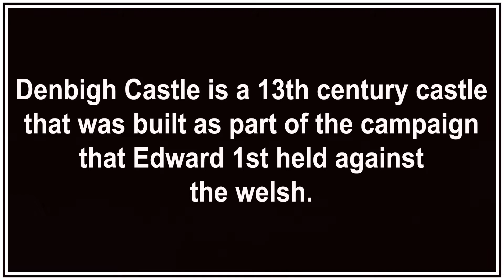Short Quadcopter Flight At Denbigh Castle, North Wales